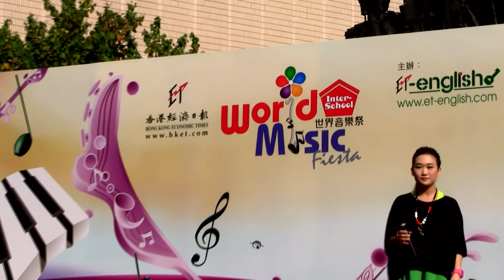Manting Chan sings [ Besame Mucho ]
Manting was invited as a guest performer in the "World Music Fiesta" took place on 9.4.2011.
Here she sang a Spanish song "Besame Mucho"